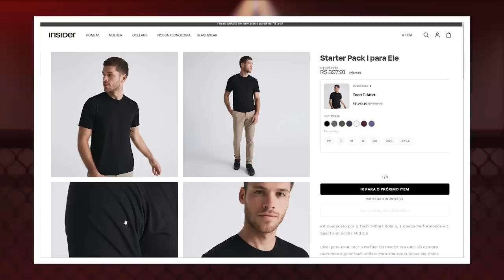A MUDANÇA EM CHARLES QUE EU, VOCÊ E MAKHACHEV ESPERAMOS NÃO VIRÁ